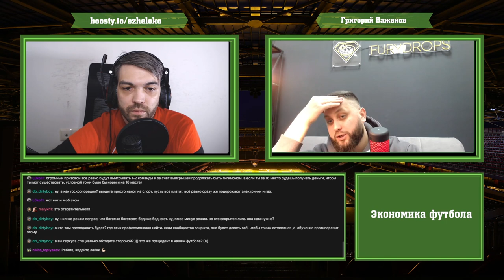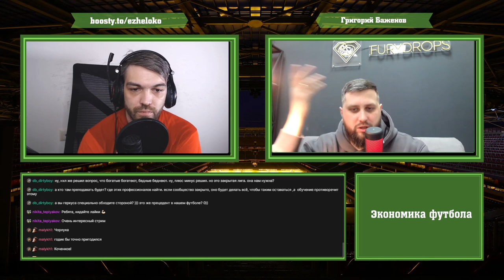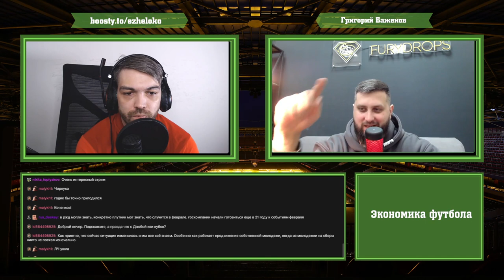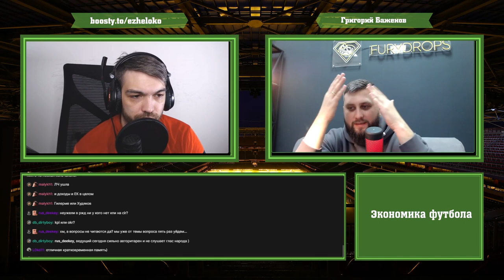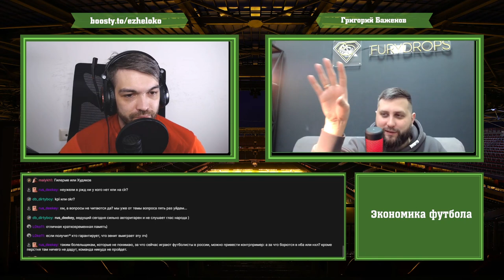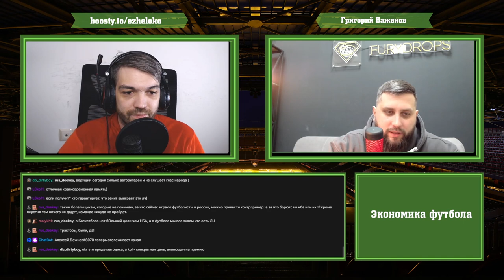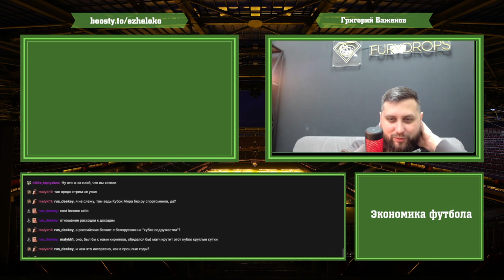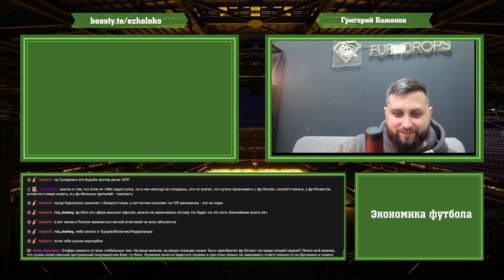ГРИГОРИЙ БАЖЕНОВ О ЛОКОМОТИВЕ, РОССИЙСКОМ ФУТБОЛЕ И ЭКОНОМИКЕ || ЕЖЕПОДКАСТ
Возвращаем беседы с умными людьми на канал, сегодня у нас Григорий Баженов, гуру экономики и болельщик Локомотива, с которым мы три часа обсуждали что творилось и творится в клубе, проблемы госфинансирования футбола, и какие экономические процессы с этим всем связаны.

И поддержите начинания подпиской на boosty.to, где выходит еще больше различных материалов